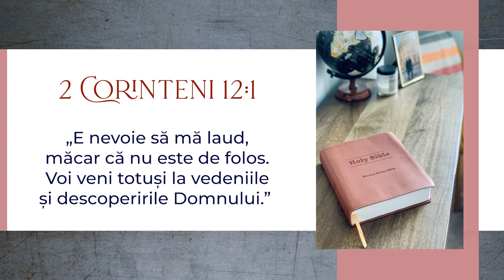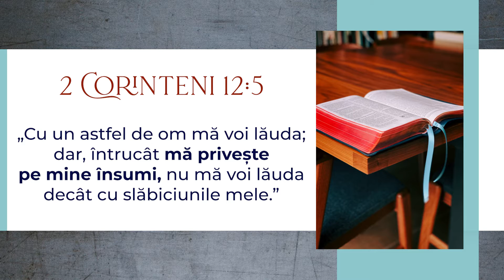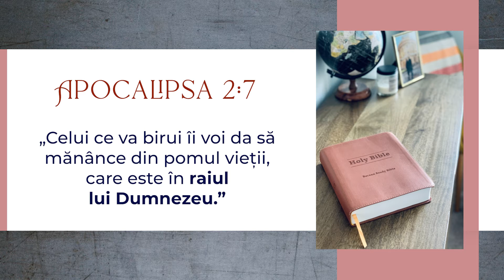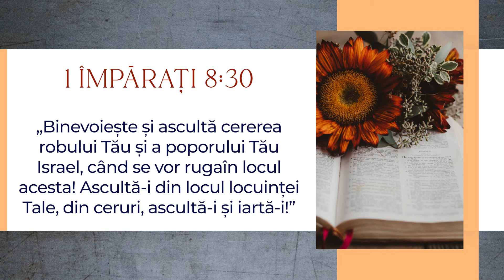Care sunt cele 3 ceruri despre care Biblia vorbeste? - Ep. 4